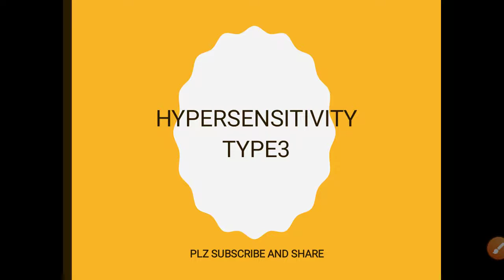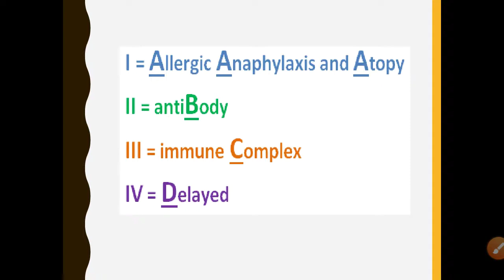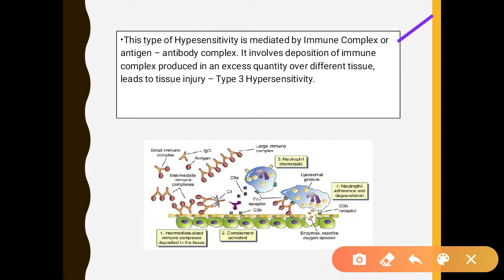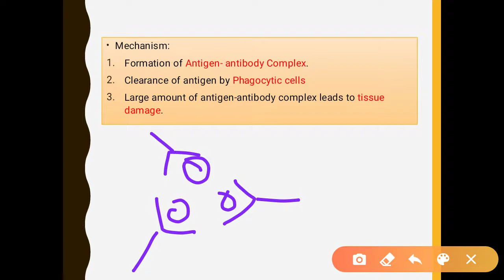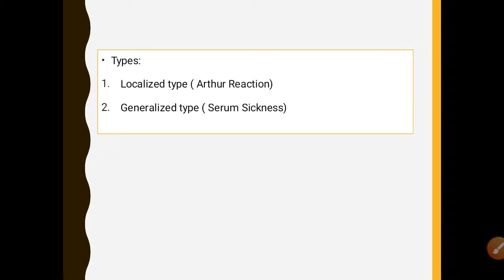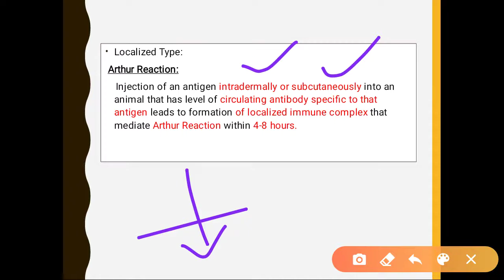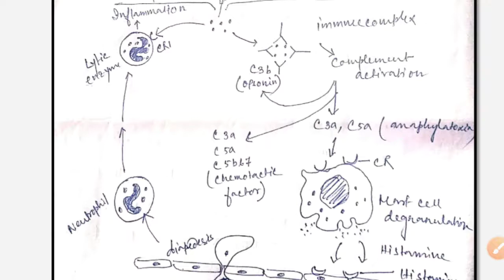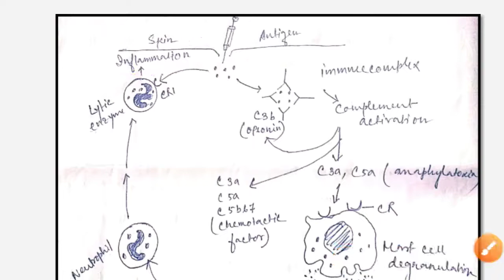Type 3 Hypersensitivity - Immunology - NCERT based NEET BIOLOGY- English&Bengali Lecture Guide